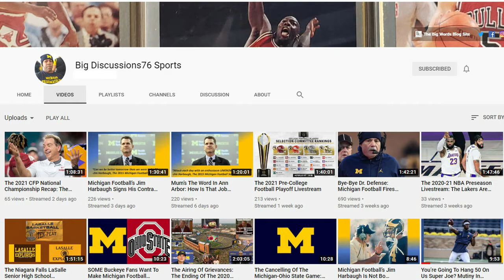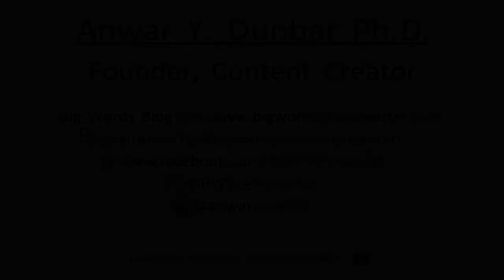Bo Schembechler’s Role As Michigan's Athletic Director In The Legend Of The Fab Five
In my live stream discussing the Bo Schembechler scandal, I briefly discussed the role he played in the coming of the Fab Five.  The entire live stream is below.

Let's Talk About The Bo Schembechler Michigan Football Scandal